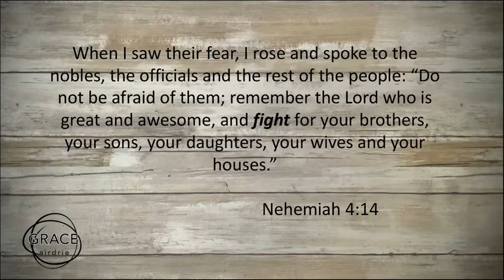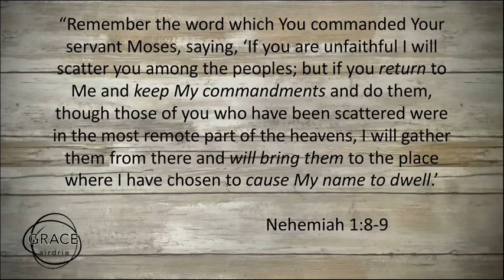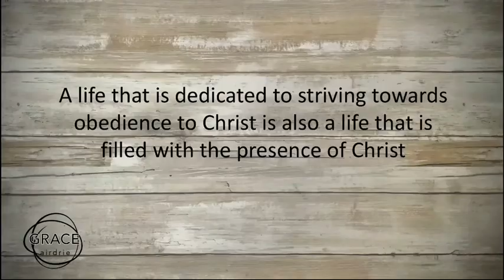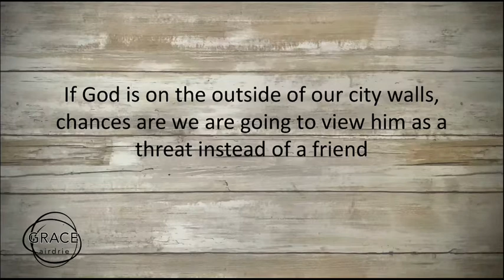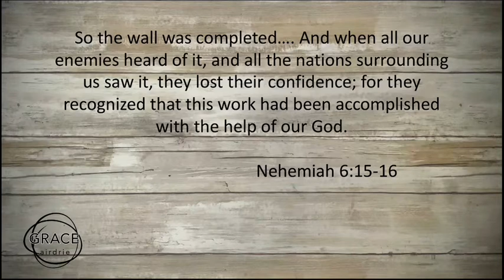Family Foundations Ep 19: Fighting For Your Family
Pastor Shane Dell